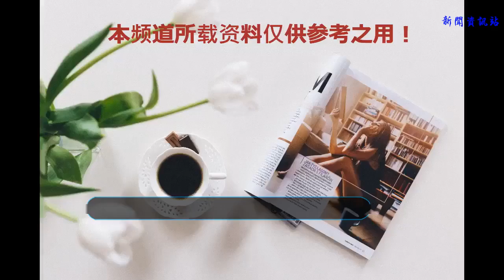老戲骨許亞軍，兒子長得超級的帥，簡直想讓人多看幾眼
娛樂圈是一個人人都很羨慕和關注的圈子。在這個圈子里面的男明星和女明星只要是那些稍微有一些名氣的人都會受到很多觀眾朋友們的關注！其實我們大家關注的不僅僅是他們明星本人，還關注他們的家庭，關注他們的生活呢。現在的娛樂圈真的是年輕的小鮮肉太多了，打開電視，我們就會看到很多以前沒有看到過的陌生的面孔。
    這些陌生的面孔呢？無疑都是長得很帥氣，跳舞跳得很棒的年輕人了。其實我們大家心里面比較喜歡的還是那些曾經出演過好的角色，給我們帶來很多歡樂的老戲骨呢。那些老戲骨里面有一個叫做許亞軍的演員，可以說是給我們留下了很深的印象呢。我們都知道在電視劇里面有時候為了劇情的這種發展，也為了演電視的需要，總是有一些人要扮演壞人和反面角色的。那么說到扮演壞人最厲害的就是許亞軍了。
    他曾經靠著一個反派的角色，可以說收獲了很多粉絲。而且她在心理面的演技也是讓人很佩服的，特別是她那雙很厲害的大大的眼睛，可以說為他的角色增加了很多的亮點。當然了，這么帥氣的許亞軍在現實生活中其實也有一個很帥氣的兒子的。前些時候，有網友看到許亞軍和他的兒子一起在馬路上走著，好像要去哪里。
    他的兒子在他的身后，看上去有那么一點的害羞和靦腆，但是呢，這些都阻擋不了他的帥氣。雖然說她的兒子只是留了一個很簡單的發型，但是呢，人家因為臉蛋生的美麗，所以依然特別的有魅力呢。很多網友都說他17歲的兒子不僅繼承了需要軍的優點，而且呢，還把她媽媽的優點全部都繼承了過來呢。可以說，他的兒子雖然還很小，但是基本樣子已經出來啦，比現在很多的年輕的小鮮肉都要帥氣很多呢。
    她兒子的媽媽也是一個很有名的女演員，她就是何晴了。她跟許亞軍，也是因為拍戲認識的。但是讓我們感覺到遺憾的是何晴在生了兒子以后沒過幾年就和他離婚了。不過呢她雖然跟許亞東離婚了，但是依然對待他們的兒子特別的好，所以呢，他們的兒子也不是那種性格特別內向的，相反還很開朗，很活潑呢。